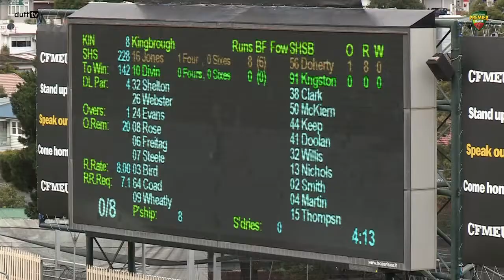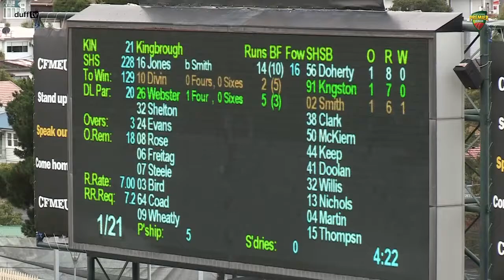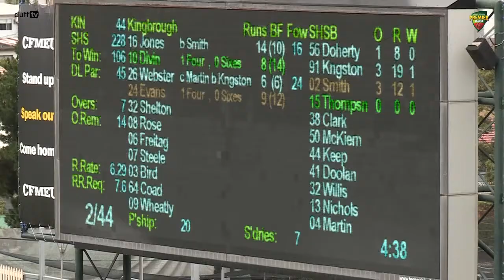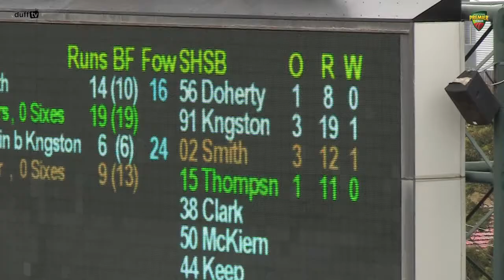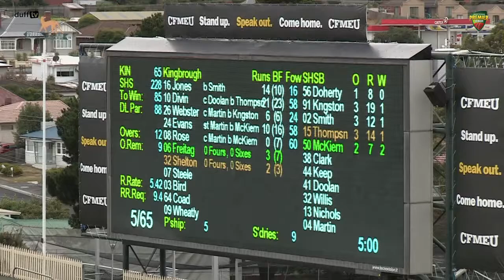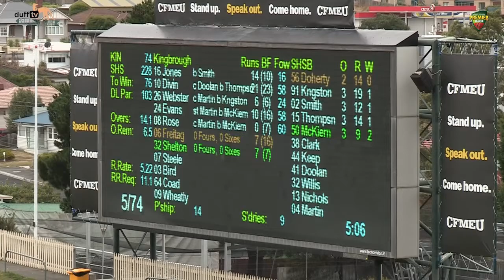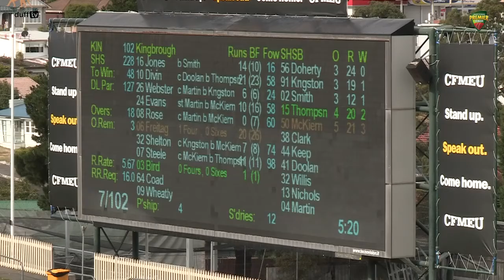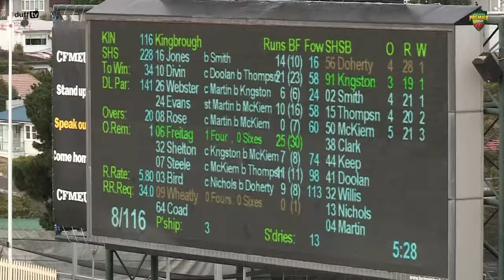2015-16 CTPL Kookaburra Cup Final. 2nd Innings (Kingborough Batting)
2015-16 CTPL Kookaburra Cup (One-Day) Final.

2nd Innings (Kingborough Batting)